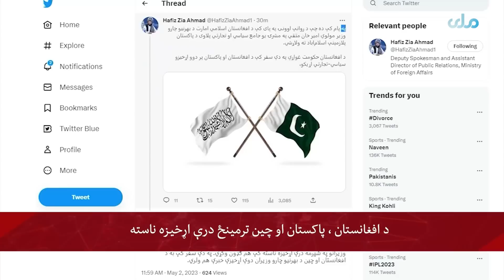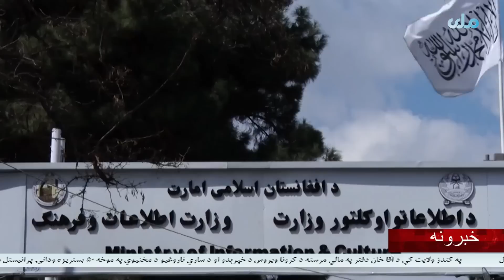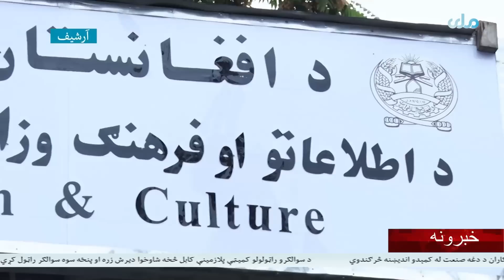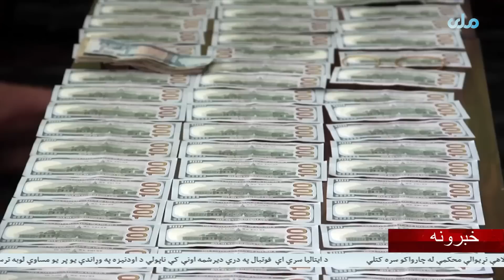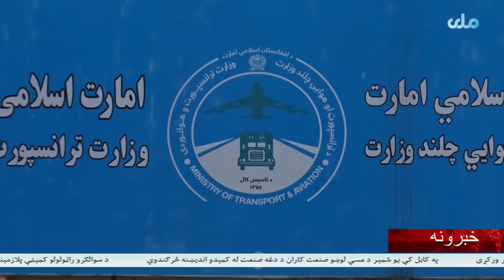RTA Pashto News | د ماښام اوو بجو خبرونه